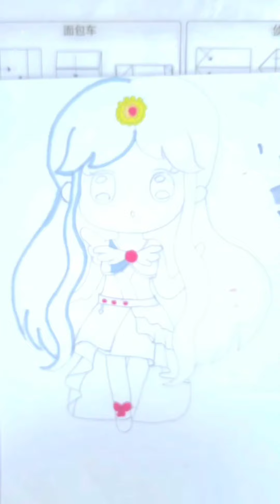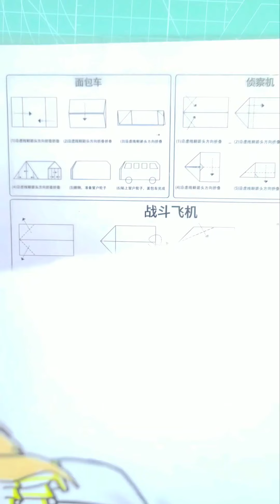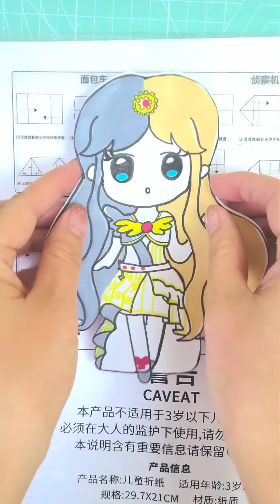手工DIY教学 | 自制玩具 | 亲子游戏 | 创意DIY💛手工制作玩具，叶罗丽仙子捏捏乐 |冰公主|白光莹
手工DIY教学 | 废物利用 | 自制玩具 | 亲子游戏 | 创意DIY💛
跟我打卡
☞宝贝主动放下手机
☞激活大脑皮质层区
☞智商+情商+逆商+毅力+创造力+行动力=最有趣的童年+最好的补习班